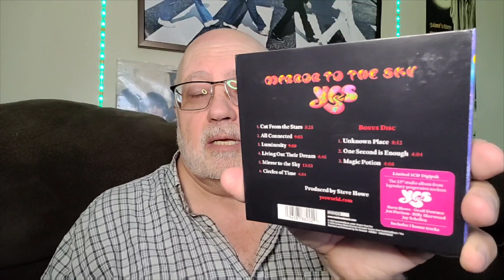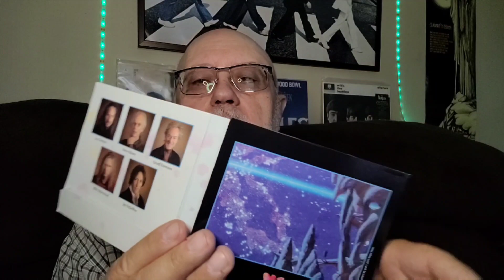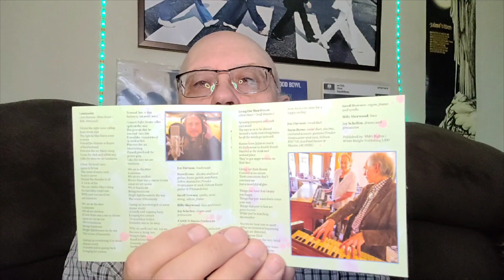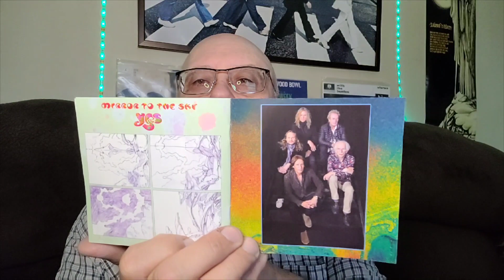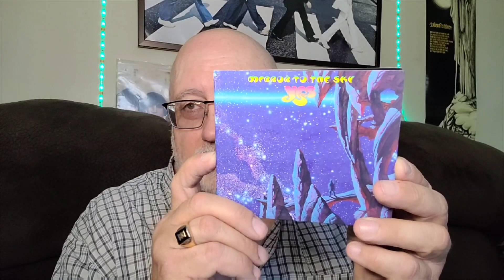Vinyl Community Yes Mirror To The Sky Review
Join me as I review Yes's 23rd studio album, Mirror To The Sky